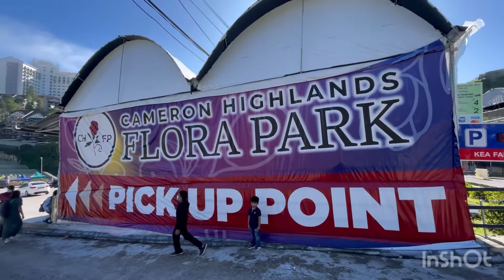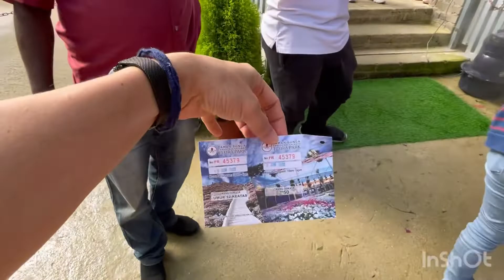Riding on Cameron Highlands Flora Park Service /cameronhighlandsflorapark / cameronflorapark